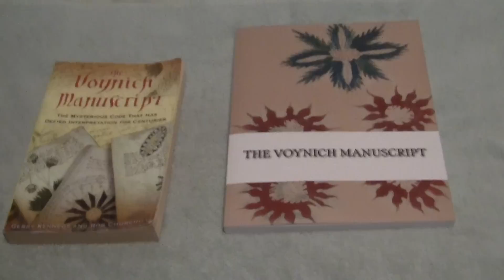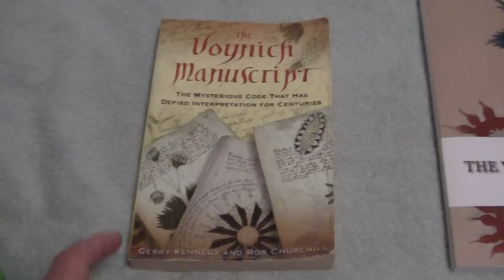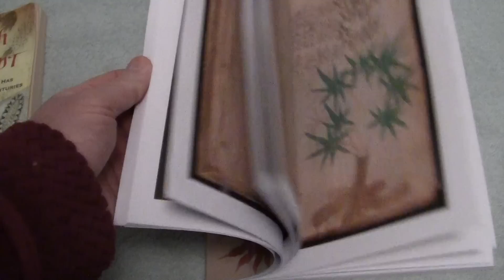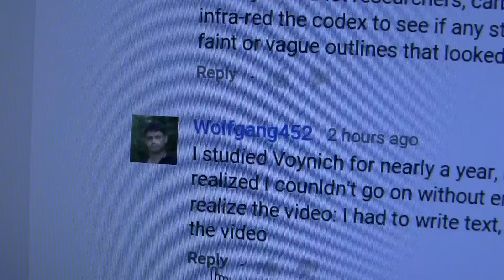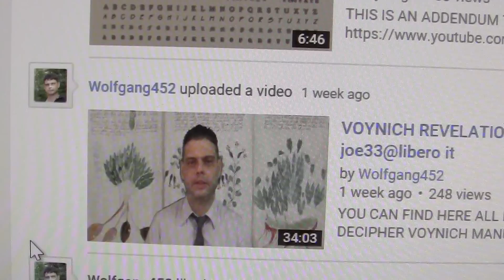Voynich Manuscript Decoding Thoughts- 2015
For my friend, Wolfgang? Guiseppe?.. = VTCYCLES.COM = Where I BUY all my Moped/DIO racing parts. Check them out IF you want GOLD PLATED parts and GOLD PLATED Service.